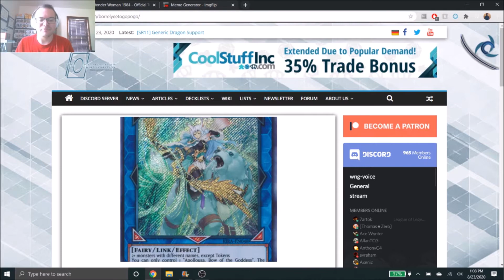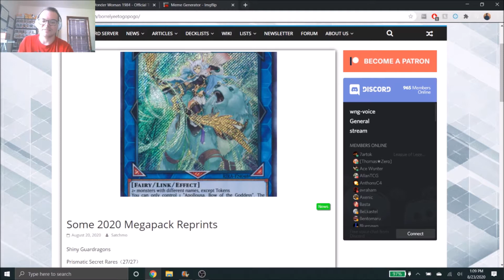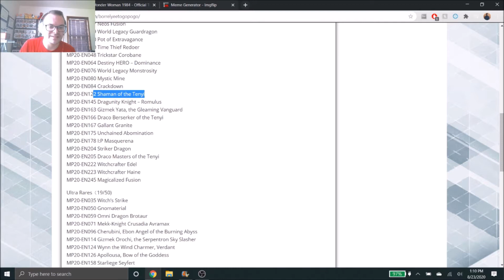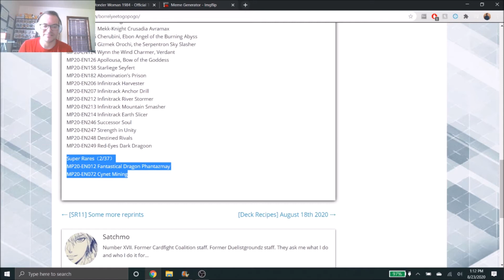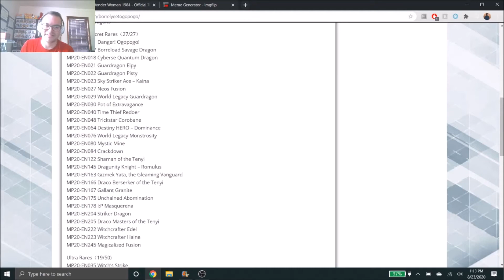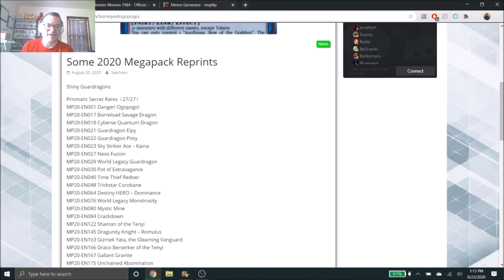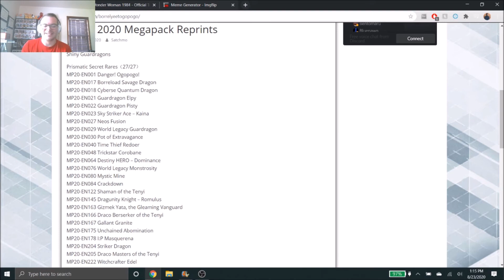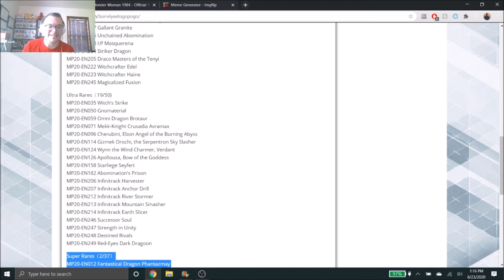Yu-Gi-Oh! 2020 Mega Tin Card List Discussion!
eBay Store